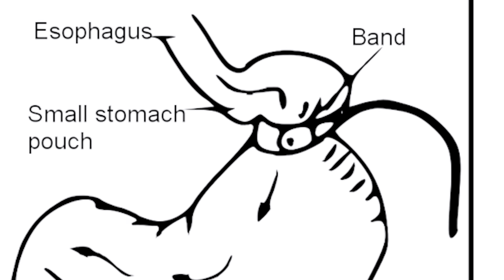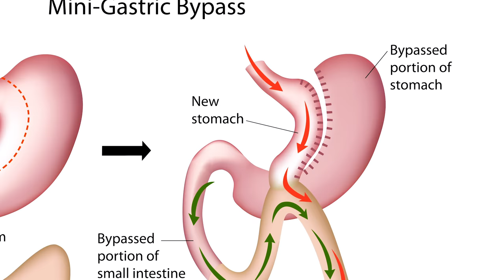My Mini Gastric Bypass - Gastric bypass or gastric band?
I often get asked why I choose a mini gastric bypass over other procedures. In this video, I answer some of those questions.